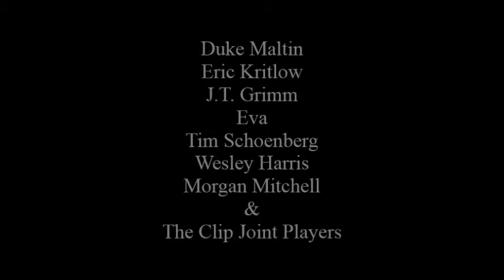Clip Joint: "Go! Go! Uganda!"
Clip Joint: "Go! Go! Uganda!"--The series was a satire on the entertainment business but also took aim at society in general and trending political hypocrisies, which made it great fun to shoot! Featured here are Duke Maltin, Eric Kritlow, J.T. Grimm, Eva, Tim Schoenberg, Wesley Harris, Morgan Mitchell & The Clip Joint Players. Clip Joint theme by Michael Chanslor.